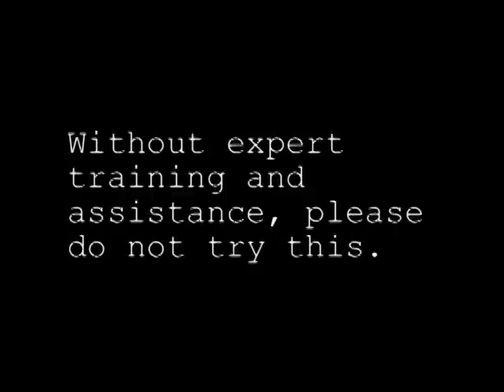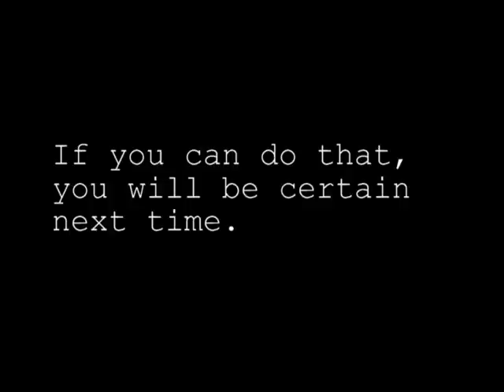Friendly Wild Mouse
This wild mouse has something to teach.